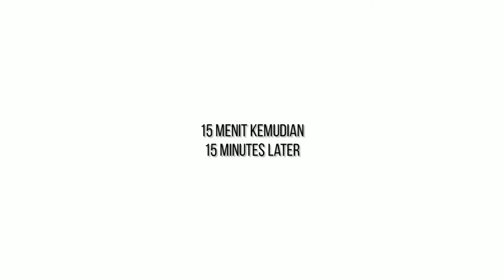COMBRO KUKUS‼️ TANPA MODAL MINYAK‼️ DENGAN MODAL RECEH INI BISA MENDRONGKRAK PENGHASILAN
-3 siung bawang merah = 300
-2 siung bawang putih = 500
-5 buah cabe merah keriting = 500
-5 buah cabe rawit = 250
-1 ruas kencur = 250
-150 gram oncom = 4000
-1/2 sdt garam = 50
-1/2 sdt kaldu bubuk = 125
-1 sdt gula pasir = 50
-1/4 sdt lada bubuk = 125
-1 ikat daun kemangi = 500
-2 batang daun bawang = 250

TOTAL BAHAN ISIAN : Rp. 6.900,- untuk resep isian ini bisa menjadi 20 buah isian

-450 gram singkong parut = 2.000
-1/2 sdt garam = 50
-1/2 sdt kaldu bubuk = 125
-2 sdm tepung tapioka = 232

TOTAL BAHAN KULIT : Rp. 2.407,- untuk resep isian ini bisa menjadi 15 buah.

Modal untuk per buah,
-isian oncom Rp. 6.900 : 20 = 345
-adonan kulit Rp. 2.407 : 15 = 160

jadi untuk modal per buah nya Rp. 505,-  (belum termasuk untuk pagkaging, gas & minyak goreng)

- 15 lembar daun pisang ukuran 15x12 cm = 500
- 15 buah sticker thank you = 218

Note :
* 1 Resep menghasilkan 15 buah
* kisaran haga jual per buah Rp. 1.000,- sampai Rp.1.500
* sesuaikan dengan harga bahan baku didaerah masing-masing

Selamat Mencoba...

Tonton juga Video saya sebelumnya

*English*
NO VEGETABLE OIL CAPITAL‼️ WITH THIS LICENSE CAPITAL CAN BOOST INCOME

-3 cloves of onion = 300
-2 cloves of garlic = 500
-5 curly red chilies = 500
-5 pieces of cayenne pepper = 250
-1 segment of kencur = 250
-150 gram oncom = 4000
-1/2 tsp salt = 50
-1/2 tsp stock powder = 125
-1 tsp sugar = 50
-1/4 tsp ground pepper = 125
-1 bunch of basil leaves = 500
-2 spring onions = 250

TOTAL INGREDIENTS: Rp. 6.900,- for this stuffing recipe it can be 20 pieces of stuffing

-450 grams of grated cassava = 2,000
-1/2 tsp salt = 50
-1/2 tsp stock powder = 125
-2 tbsp tapioca flour = 232

TOTAL LEATHER MATERIAL : Rp. 2.407,- for this filling recipe it can be 15 pieces.

Capital per piece,
- stuffing oncom Rp. 6.900 : 20 = 345
- skin dough Rp. 2.407 : 15 = 160

so the capital per fruit is Rp. 505,- (not including for packaging, gas & cooking oil)

- 15 pieces of banana leaf size 15x12 cm = 500
- 15 thank you stickers = 218

Notes:
* 1 Recipe yields 15 pieces
* selling price range per fruit Rp. 1,000,- up to Rp. 1,500
* adjust the price of raw materials in each area

For the method, please watch the video until it's finished.

Good luck...